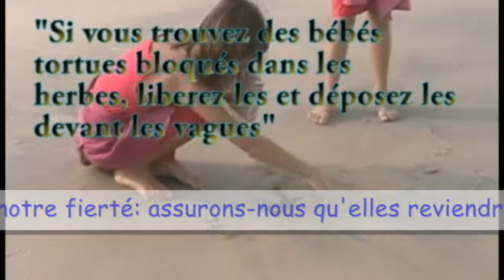Tortue Pongara 00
Video from Gabon, Africa 2006.  Save the leatherback turtle!